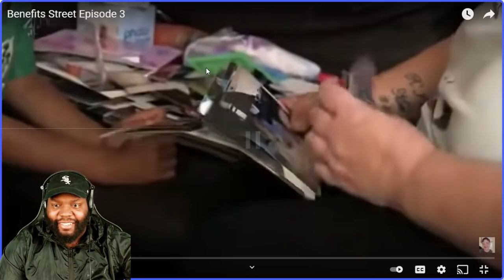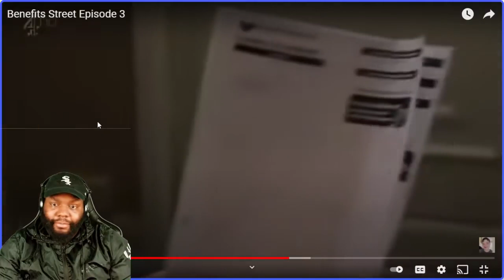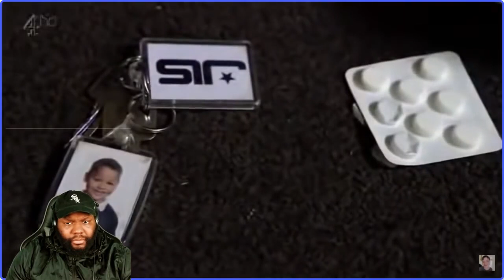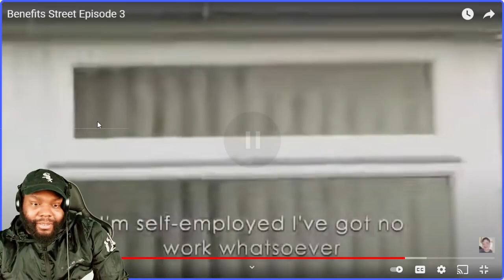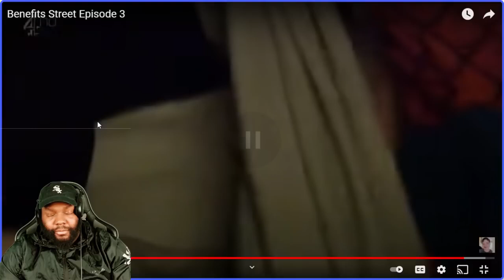CHICAGO DUDES REACTION TO Benefits Street Episode 3